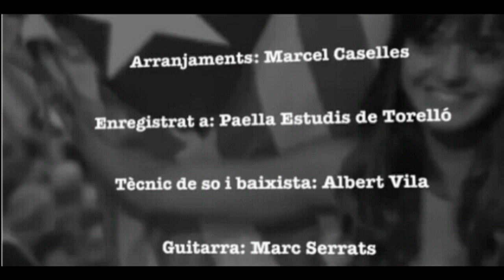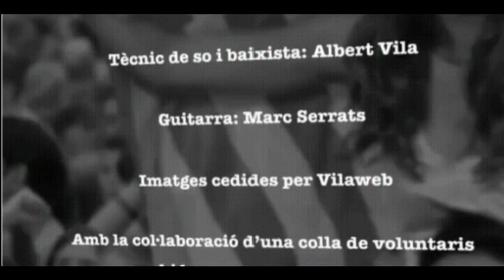Què vol aquesta tropa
"Clams de llibertat: Què vol aquesta tropa?", cançó per a la manifestació de la Diada
Un grup d'intel·lectuals proposa un cant per a l'Onze de Setembre, i obre a la societat civil el debat per idear nous crits independentistes.
Un: "Què vol aquesta tropa?"
Tots: "Un nou estat d'Europa!"
Un: "Què vol aquesta gent?"
Tots: "Catalunya independent!"
Tots: "Catalunya, llibertat" (repetit)

Aquest és el clam que proposa per a la manifestació de la Diada un grup d'intel·lectuals que ha reflexionat al voltant dels crits que se solen proclamar a les manifestacions independentistes. El sociòleg Salvador Cardús, el músic Marcel Caselles, l'etnomusicòleg Jaume Ayats i l'escriptor i enigmista Màrius Serra s'han aplegat i, en només tres dies, a més d'idear-ne la música i la lletra, han creat un vídeo perquè es difongui a la xarxa, que ha produït La Fàbrica, l''action tank' creador de l''Espolímetre'. Han batejat la iniciativa com a 'Clams de llibertat: Què vol aquesta tropa?'.

Cants més "pensats" i "festius"

La idea, segons ha explicat a l'ARA Salvador Cardús, és que després d'aquesta primera proposta de crit se'n vagin fent d'altres. La motivació del projecte és que "en general tenim la impressió que falten crits a les manifestacions que tinguin en compte les circumstàncies actuals", apunta. La seva proposta introdueix el concepte d'Europa, "que en aquesta manifestació serà especialment important", diu.

La majoria dels cants, afegeix, acostumen a ser "molt a la contra" i hi ha una falta d'originalitat i de sentit festiu. "En feien falta de més elaborats, més en positiu i més pensats" des del punt de vista líric i musical, afirma el sociòleg. Per exemple, el clam "in-inde-independència!" --que aquesta iniciativa no pretén desplaçar-- és "terrible des del punt de vista musical", comenta Cardús, per com estan situats els accents, entre altres qüestions.

Els creadors de la proposta volen, doncs, llançar-la a les xarxes socials per veure si esdevé popular entre els ciutadans i se la fan seva i, alhora, obrir el debat a tothom. Així, es poden fer propostes a Twitter via el 'hashtag' jocridaria i a la pàgina de Facebook 'Càntics per a la manifestació de l'11 de Setembre'.